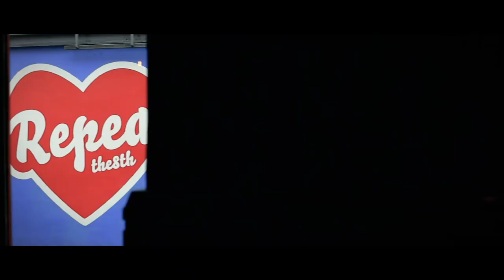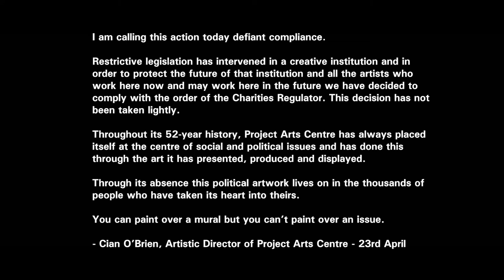You Can't Paint Over an Issue | Maser's Mural at Project Arts Centre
Video by Ste Murray

On 23 April 2018 Maser’s artwork was painted over by our Artistic Director, Cian O’Brien.

Project has always placed the vision and freedom of expression of the artist at the centre of our work. We firmly believe there is immeasurable value in creating space for artists and artworks that not only reflect our society, but also directly address and challenge its issues and complexities head on.

Maser’s mural is an artwork that, in both its presence and absence, has proven itself to be a powerful emblem. It demonstrates the power of art to provoke debate, educate and communicate.

Commissioned by The HunReal Issues